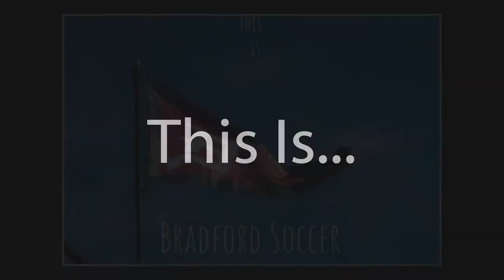Bradford Soccer BQT Slideshow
A retrospective from the Bradford JV and Varsity 2018 Soccer Season. Almost all the stills are on my facebook page also. "Just" 15 minutes or so...